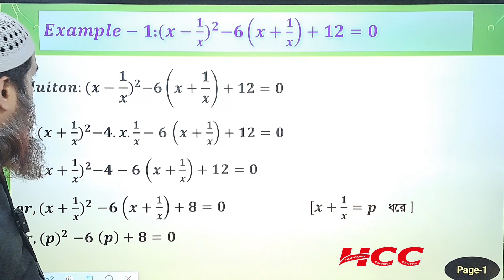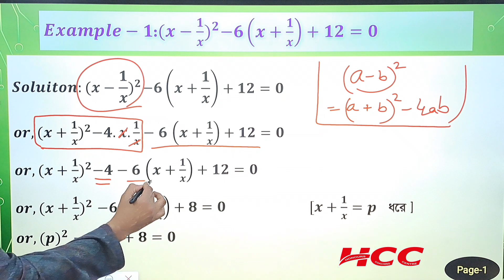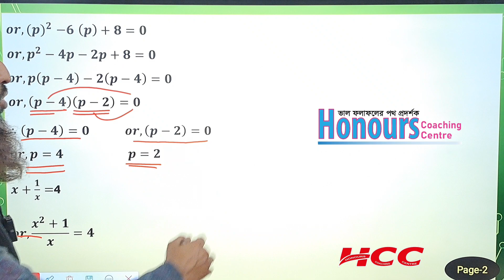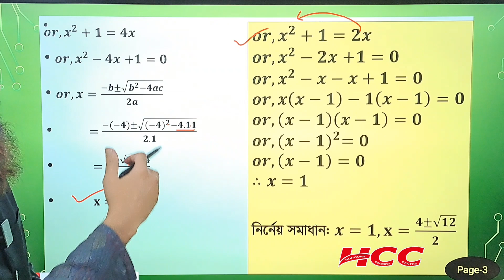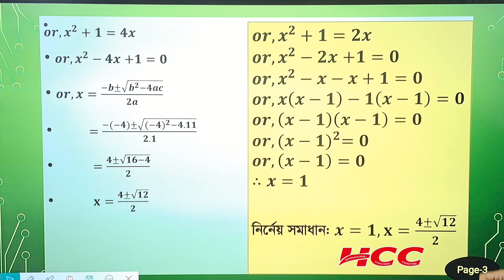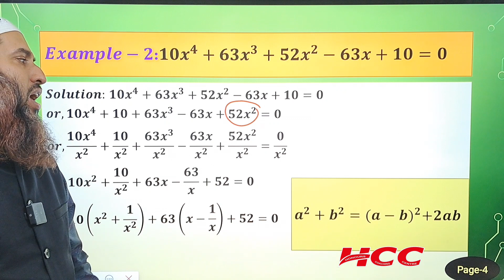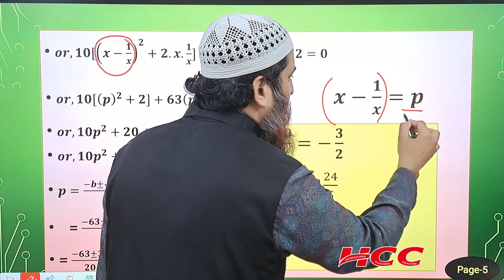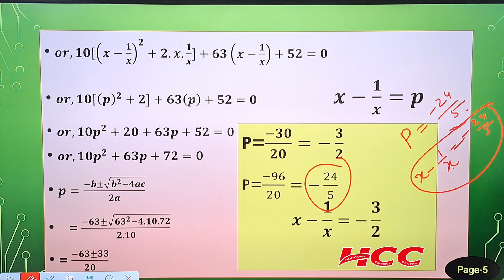Quadratic Euation- Class-08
BBA Hon's 2nd Year